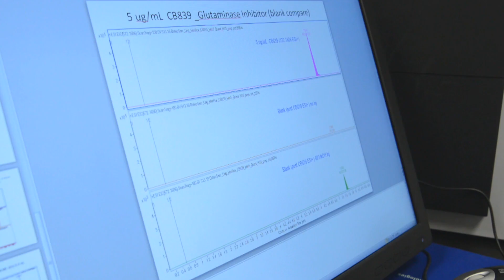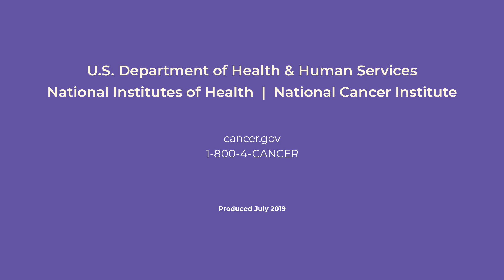Childhood Cancer Data Initiative: Sharing, A Life Lesson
This video introduces the Childhood Cancer Data Initiative and notes the critical need to collect, analyze, and share data to address the burden of cancer in children, adolescents, and young adults.